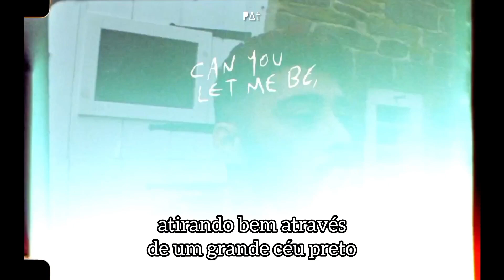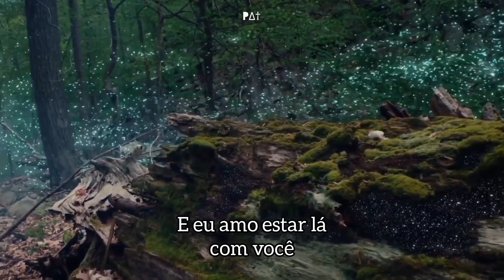Zayn - Stardust (Legendado)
7ª música do 4° álbum de estúdio "Room Under the Stairs" da cantor e compositor Zayn!

Eu iniciei este canal um tempo atrás e tenho poucos inscritos. Eu planejo traduzir mais álbuns, lançar covers e um dia as minhas músicas autorais. Todos podem me encontrar através do @ipatrickmagalhaes no Facebook, Instagram, Tumblr, TikTok e Kwai. Me ajudem compartilhando com seus amigos pra fazer a arte alcançar quem ela tem que alcançar! ♡